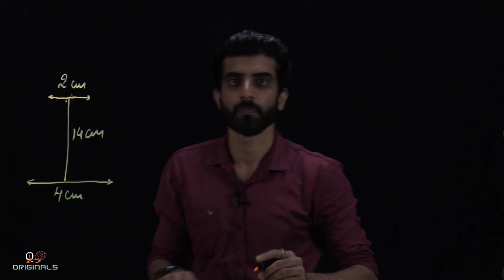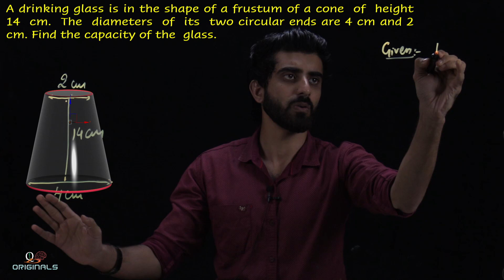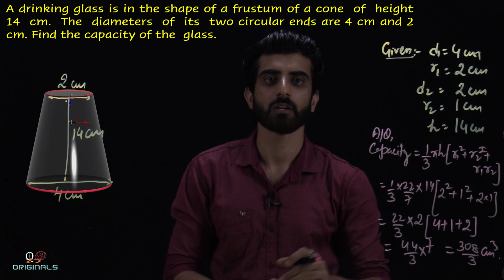CBSE CLASS-10 MATHS NCERT SOLUTIONS || SURFACE AREAS AND VOLUMES || EXERCISE-13.4 || QUESTION-1